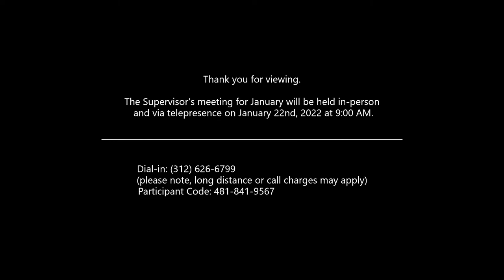Marion Township Reorganization Meeting - January 3rd, 2022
Meeting held in person and via Zoom.